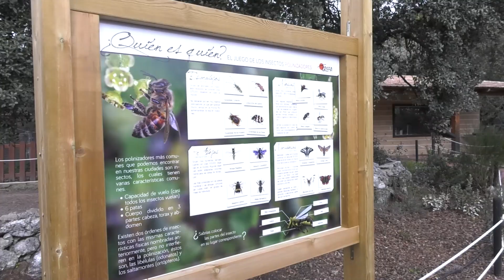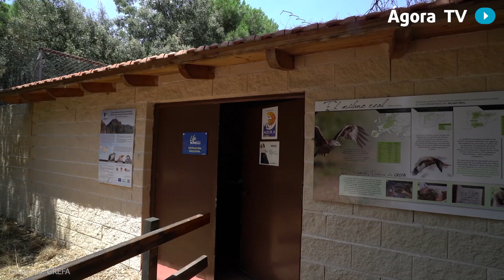GREFA, la salvación para la fauna autóctona